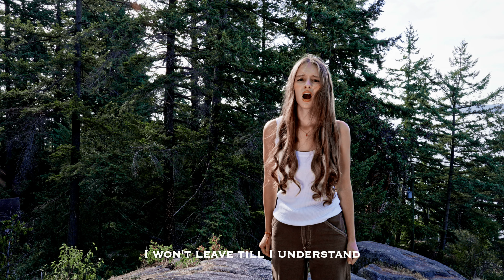"Hold My Hand" Iconic Lady Gaga Song's Cover Performing by Abegail as a live performance.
“Hold My Hand” is a powerful song performed by Lady Gaga for the highly anticipated movie Top Gun: Maverick. The song serves as a heartwarming anthem that captures the essence of love, friendship, and unwavering support. Lady Gaga’s mesmerizing voice breathes life into the lyrics, taking listeners on an emotional journey.